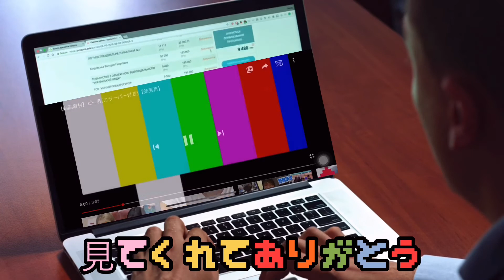【簡単】お風呂あがりに怖ーいお菓子作るwww